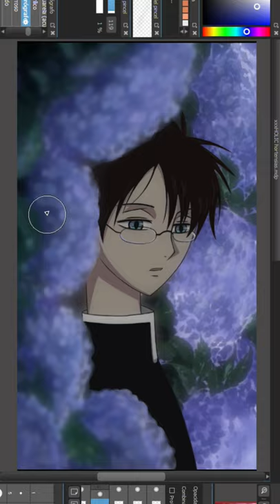Haciendo un wallpaper de xxxHolic ✌️🌙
Hace poco comencé a ver xxxHolic, no le había dado una oportunidad antes porque no me llamaba la atención y eso que me encanta CLAMP pero bueno aquí estamos, me encontré con esta escena bellísima y sabia que seria un wallpaper genial,  solo lo puse mas nítido(?) jaja aquí el proceso.